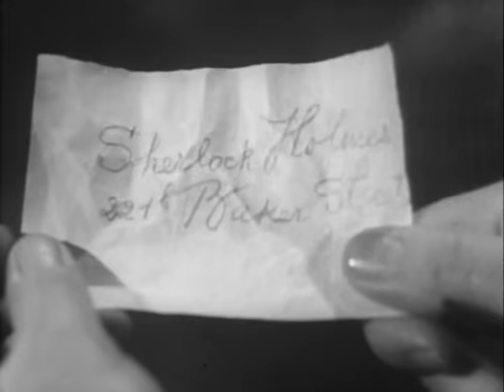Sherlock Holmes (TV-1955) THE SINGING VIOLIN (S1E15)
Hailed as the most faithfully filmed adaptation of Sir Arthur Conan Doyle's legendary characters. This acclaimed series stars Ronald Howard as the world-famous sleuth and H. Marion Crawford in a different portrayal of Dr. Watson than usual.

THE CASE OF THE SINGING VIOLIN: Guy Durham loses control of his step-daughter Betty's wealth on the day she marries. Oddly, she's been seeing frightening apparitions since her engagement. Her fiance thinks something is fishy and goes to see Holmes, but is gunned down in the street. Holmes, Watson and Lestrade head to the shady mental hospital where Guy has Betty committed before she's put away for good.